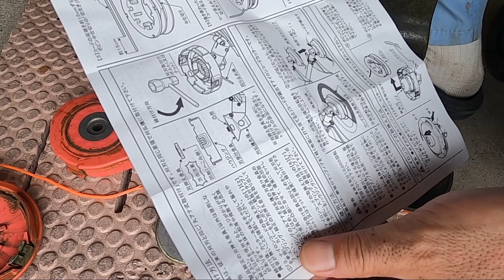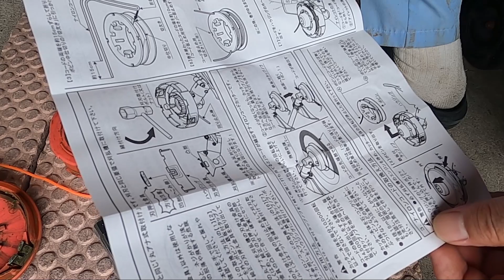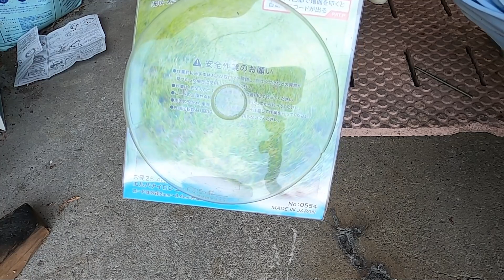耐久性が良く使いやすいと評判のエルバＢ取り付け＆整備 共立背負式草刈機